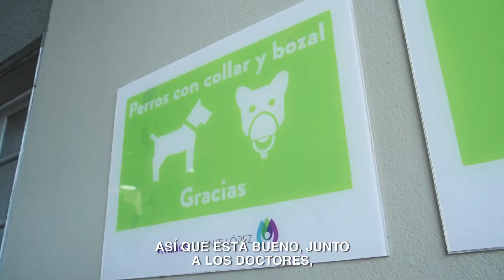¡SEGUIMOS RENOVANDO EL CENTRO DE ZOONOSIS!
Recorrimos las obras de ampliación que estamos realizando en el Centro de Zoonosis para que nuestros vecinos puedan contar con un espacio más cómodo cuando asistan a vacunar, desparasitar o castrar a sus animales de compañía.

En Vicente López, tenemos una política de control y prevención para cuidar a nuestros animales de compañía. Por eso, trabajamos todos los días para que reciban la atención que se merecen y necesitan.